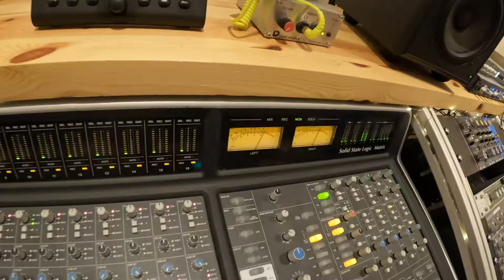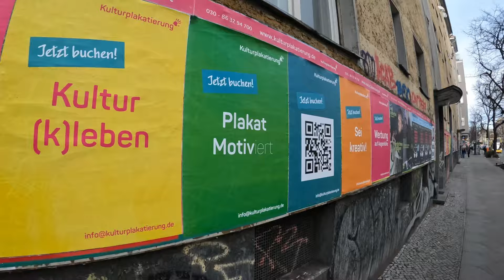Techno Vlog Berlin part two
Baby Doc interviews the Techno DJ and producer Mijk Van Dijk from Berlin .
Discussing the past present and future of the clubbing world